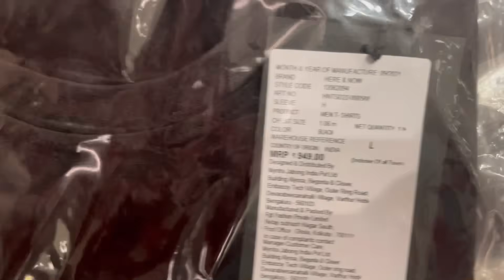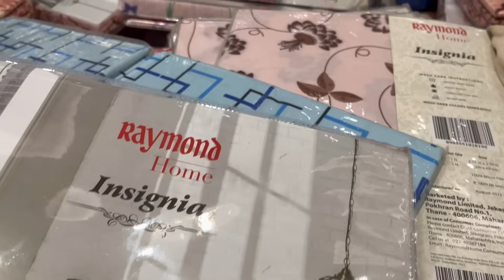Mega Exhibition in Chennai | Chennai Shopping Vlog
Another Exciting shopping exhibition is happening in Chennai.
This exhibition is happening from January 5th to 7th, 2024
Entry FREE

📍 AMRK Banquet Hall,
21, SH 49, Raja Nagar, Neelankarai, Chennai, Tamil Nadu 600115

It's happening in another location
📍 Shrivaaru Venkataachalapathy Palace,
Vanagaram-Ayanambakkam Road, 103, Poonamallee High Rd, Chennai, Tamil Nadu 600095